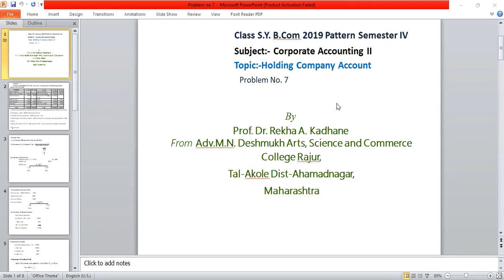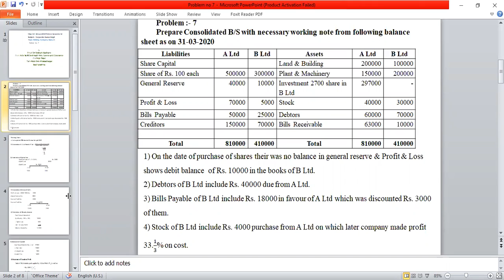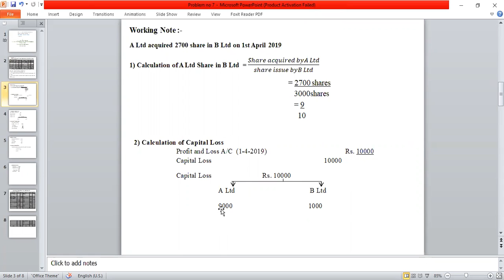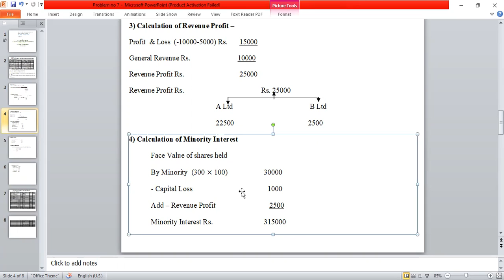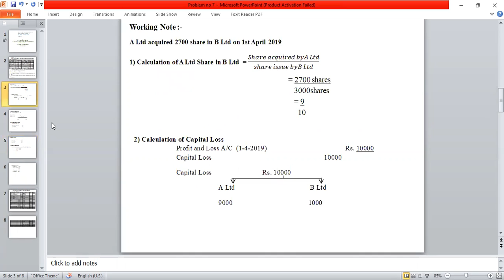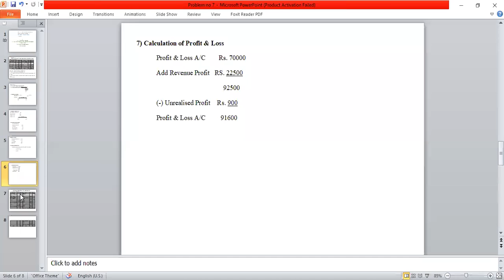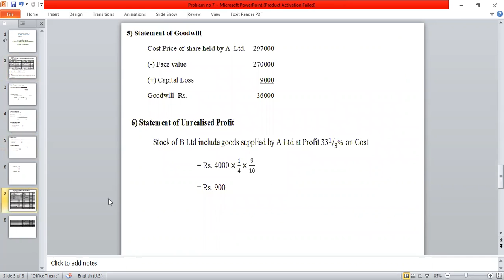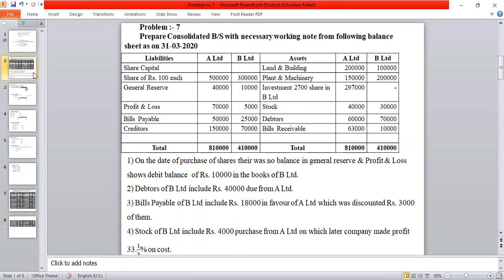S Y B Com Sem IV Subject Corporate Accounting Topic: Holding Co Account Problem & Solution no 7